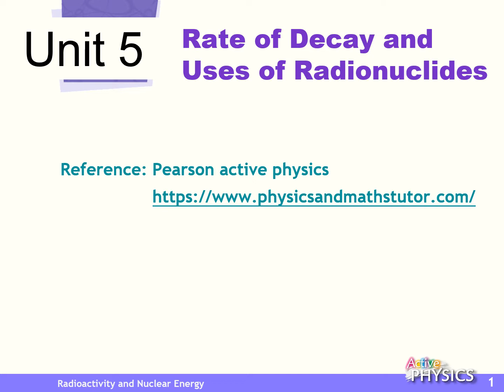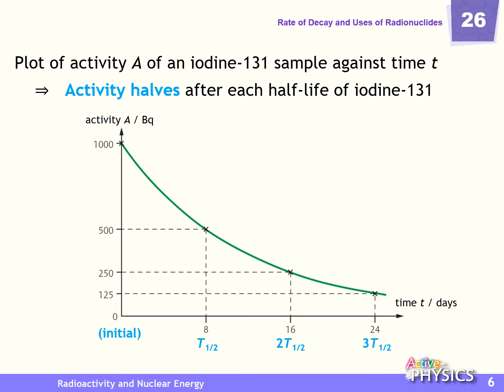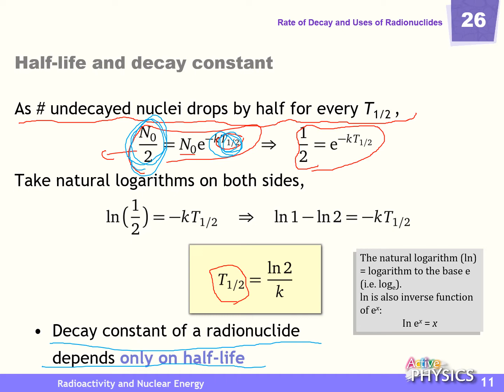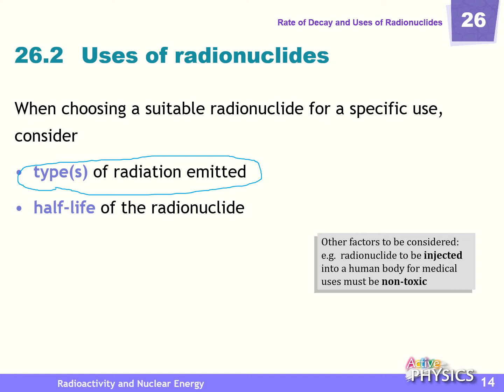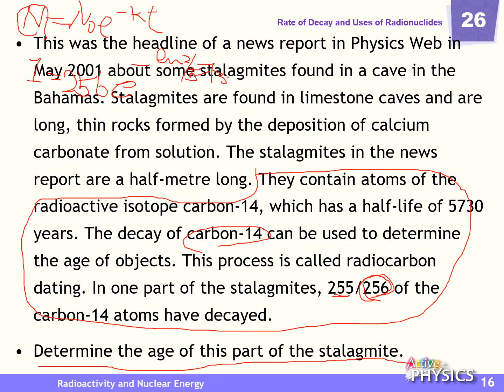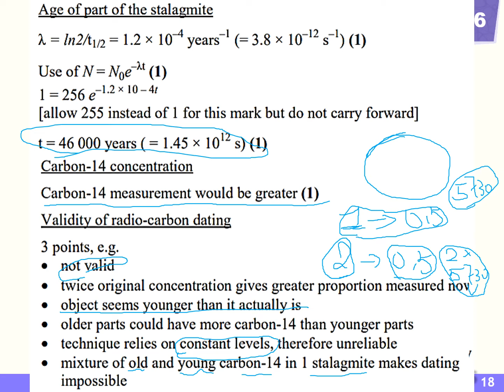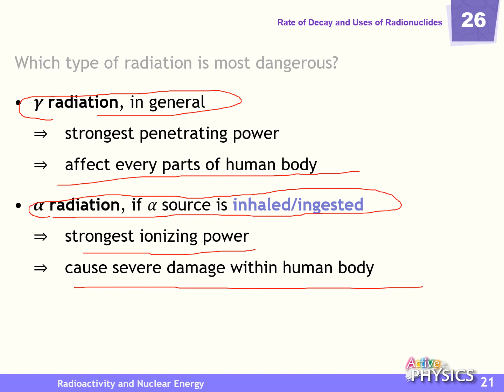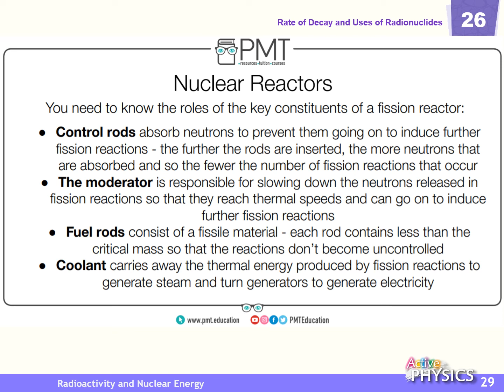Decay part2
Calculation and Summary